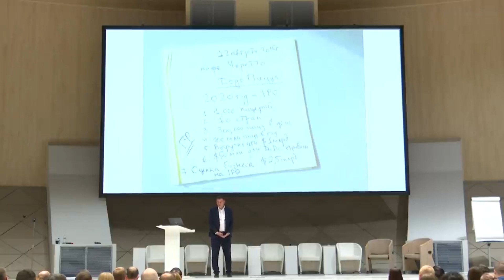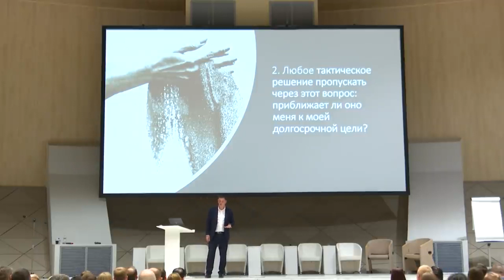Приближают ли мои действия к моей цели? Стратегическое мышление